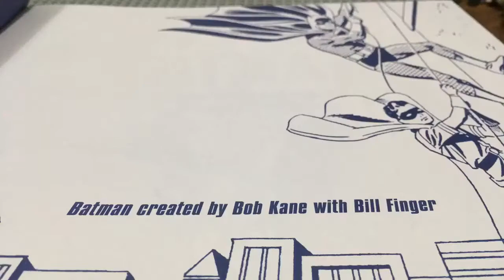LEGO Batman trilogy #1 (made by 9-year-old)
This is an original animation of the beginnings of Batman and Robin, made by my 9-year-old son.